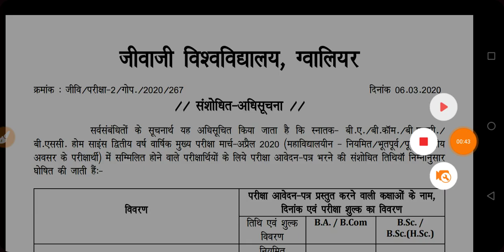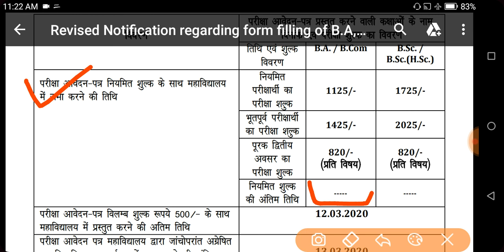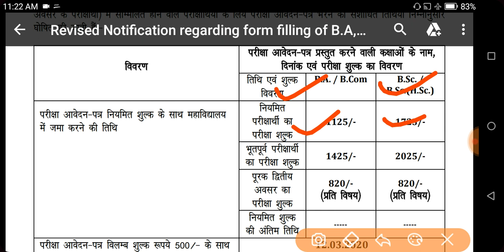Jiwaji University Exam Form Date Extended 2020 | Jiwaji Ka Exam Form Kaise Bhare | UG Ba Bsc Bcom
-दोस्तों, मुझे थोड़ी सी आशा है की आपको ये विडियो पसंद आई होगी और अगर ऐसा है तो प्लीज विडियो को लाइक और शेयर कर दीजिये साथ ही सब्सक्राइब के बटन को दबाकर इसकी ऐसी की तैसी जरूर कर देना | स्नेहपूर्वक धन्यवाद! आगे भी ऐसी वीडियोज देखने क लिए बने रहे !